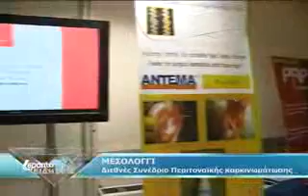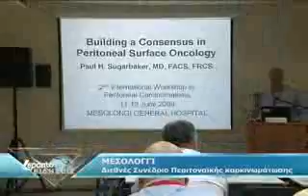mesologgi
lepanto tv